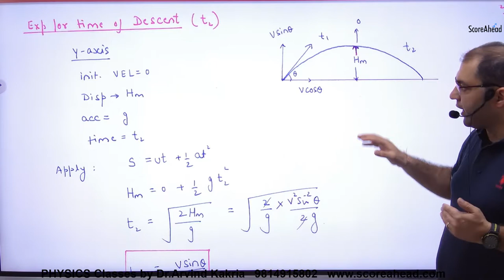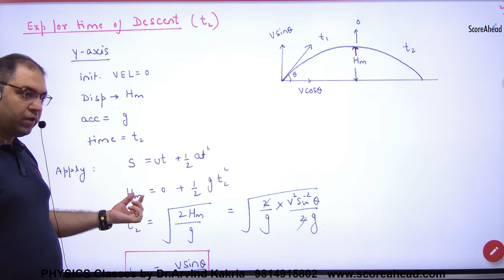47 Expression for time of decent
Expression for time of decent